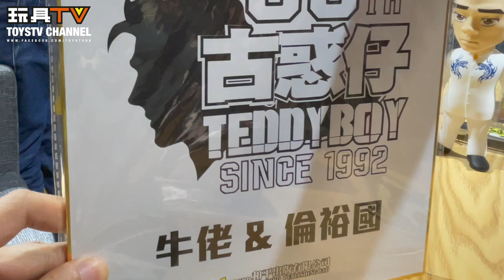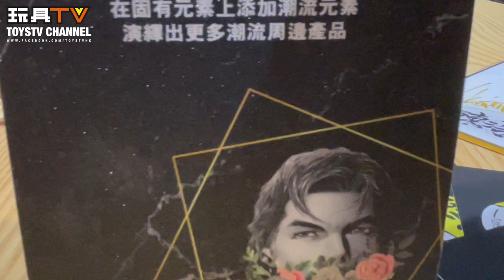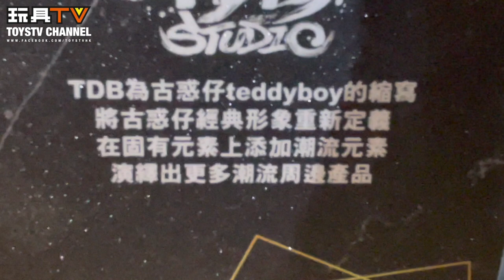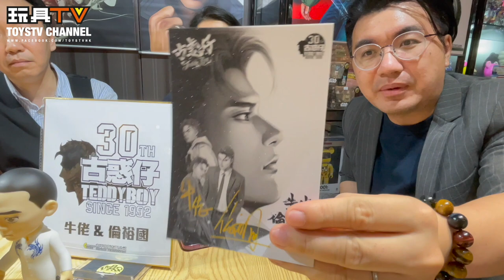「原形畢露」+「幕後玩家」古惑仔 港漫 搪膠公仔 的誕生! 倫裕國 & 玩具仔 Thomas TOYSTV Protopreview PPL Behind the Scene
Program host/Guest: 倫裕國, Thomas @ 玩具仔, DMS, 紫龍
攝影: Ricky , Lawrence
Produced by:Bryan Lo, Toyswalker-Dick.Po
Production: TOYSTV Production Team